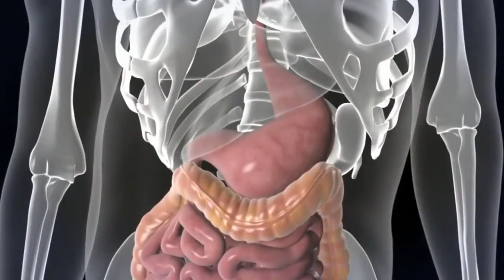Nước Tỏi Đen Hàn Quốc Có Tác Dụng Gì Đối Với Hệ Tiêu Hóa ? Koreashop24h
- Bạn đang lo lắng về tình trạng máu nhiễm mỡ, tình trạng bệnh về gan, thận?
Bạn thường xuyên tụt huyết áp? Huyết áp không đều?
Đang bị suy dinh dưỡng, cơ thể suy nhược hay đang béo phì?
Cảm thấy trí nhớ bị giảm? thiếu tập trung để làm việc, học tập?
Hay suy giảm chức năng sinh lý?
Bạn đang loay hoay tìm giải pháp giải quyết những vấn đề đó. Hiểu được những vấn đề, phiền muộn của bạn Nước tỏi đen Hàn Quốc ra đời, là giải pháp hữu hiệu giúp bạn giải quyết những vấn đề trên.
 Giới thiệu về Nước tỏi đen Kanghwa Hàn Quốc
Nước tỏi đen Hàn Quốc Kanghwa là sản phẩm được nghiên cứu sản xuất trên dây chuyền công nghệ tiên tiến hiện đại của hãng Kanghwa Health Pharm Co., Ltd – thương hiệu nổi tiếng của Hàn Quốc, sản phẩm đã được kiểm định chất lượng an toàn thực phẩm bởi cơ quan y tế Hàn Quốc.

Nước tỏi đen Hàn Quốc Kanghwa được chiết xuất từ tỏi đen. Tỏi để làm tỏi đen được trồng, thu hoạch và chế biến tại Hàn Quốc theo quy trình nghiêm ngặt để đảm bảo chất lượng tốt nhất. Tỏi tươi sau khi lựa chọn được cho qua quá trình chế biến lên men chậm, dưới sự quản lý chặt chẽ về độ ẩm và nhiệt độ sẽ thành tỏi đen, có thể coi như một loại “siêu tỏi”, mang lại đầy đủ những công dụng tốt nhất của tỏi tươi nhưng được nhân lên gấp nhiều lần.

Củ tỏi đen tiếp tục được chế biến thành nước tinh chất tỏi đen, mang lại sự tiện lợi cho người dùng, đồng thời cơ thể hấp thụ tỏi đen ở dạng nước cũng dễ dàng và hiệu quả hơn.
Công dụng của Nước tỏi đen Kanghwa Hàn Quốc
– Tỏi đen là một vị thuốc dân gian từ xưa thường được dùng để giải cảm, tăng đề kháng, chống oxy hóa. Tỏi đen với phương pháp lên men ở nhiệt độ và độ ẩm riêng giúp loại bỏ mùi hôi khó chịu của tỏi và vị cay mà vẫn lưu giữ nguyên vẹn dinh dưỡng của tỏi.

– Sử dụng nước tỏi đen đều đặn sẽ giúp chống oxi hóa, lão hóa, tăng cường sức đề kháng cung cấp khoáng chất acid amin quan trọng, rất tốt cho những người hay bị đau ốm cảm cúm vặt.

– Tác dụng của nước tỏi đen Hàn Quốc phòng chống và hỗ trợ điều trị ung thư, ngăn ngừa tiểu đường

– Nước uống tỏi đen sẽ giúp bạn duy trì vẻ đẹp khỏe mạnh cho làn da, chống lão hóa, làm đẹp da hiệu quả.

– Tác dụng của nước tỏi đen Hàn Quốc ngăn ngừa và hỗ trợ điều trị các bệnh về tiêu hóa, đường ruột: dạ dày, đại tràng
Hướng dẫn sử dụng và những lưu ý khi dùng nước tỏi đen Kanghwa Hàn Quốc hiệu quả nhất
– Cách dùng nước tỏi đen Hàn Quốc Kanghwa: Ngày uống nước tỏi đen hàn quốc 1 – 2 lần, mỗi lần 1 gói nước tỏi đen Hàn Quốc.

– Thời điểm để uống nước tỏi đen Hàn Quốc Kanghwa tốt nhất:

+ Nên uống nước ép tỏi đen Kanghwa vào lúc đang đói bởi đây là lúc diệt khuẩn tốt nhất, giúp cơ thể phục hồi sức khỏe nhanh chóng.
+ Có thể uống nước tỏi đen Hàn Quốc hộp 30 gói và lúc sáng sớm mới ngủ dậy trước khi ăn sáng.
+ Có thể bổ sung năng lượng cho cơ thể bằng nước tỏi đen Hàn Quốc vào buổi chiều tối trước khi ăn cơm khoảng 1 giờ.
– Bảo quản nước tỏi đen Hàn Quốc nơi khô ráo thoáng mát, tránh ánh sáng trực tiếp, lắc đều trước khi uống.

0O0
Xem thêm tại đây :
0O0
0O0
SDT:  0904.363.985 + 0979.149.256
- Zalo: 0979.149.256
- Facebook : Siêu Thị Hàn Quốc - 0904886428
- Địa chỉ : Số 2 Ngõ 79 Thụy Khuê - Tây Hồ - Hà Nội